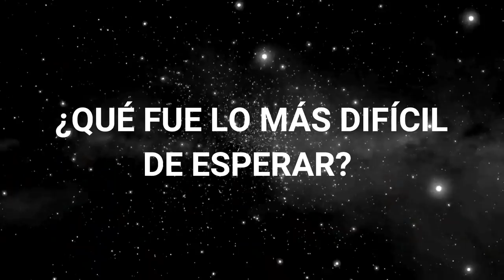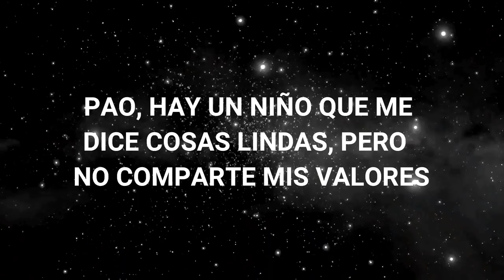Conocí el amor de mi vida a los 13 años - Juan Muñoz y Pao Reyes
Juan y Pao nos cuentan un poco de su historia de amor y nos dejan unos buenos consejos sobre el área emocional.